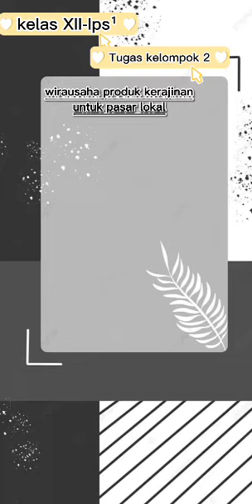Tugas kelompok 2, Wirausaha Produk Kerajinan Untuk Pasar Lokal, kelas XII IS 1 SMAN 1 Bilah Hilir